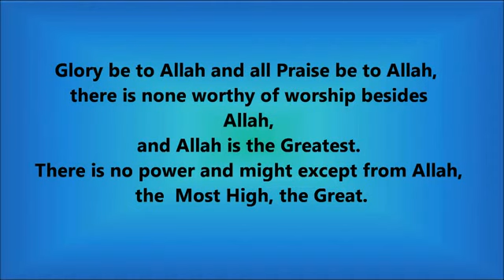3 Kalimah Tamjeed the word of glorification YouTube